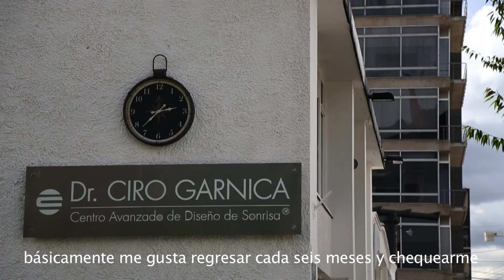Sonrisa High Definition por el mundo